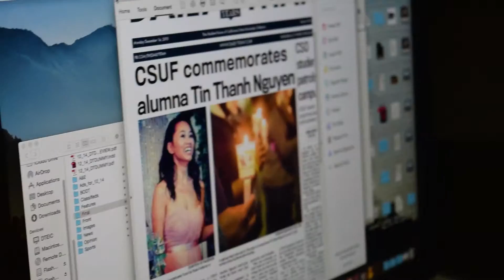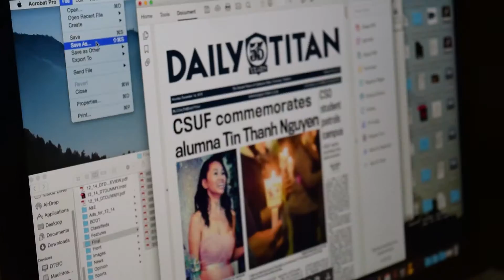A Day In The Life: Celebrating 55 years of The Daily Titan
To celebrate 55 years of its existence, The Daily Titan invites you to take an exclusive look at a day in the newsroom.